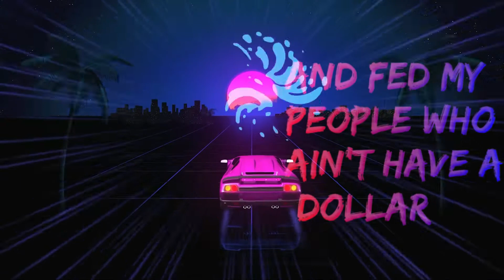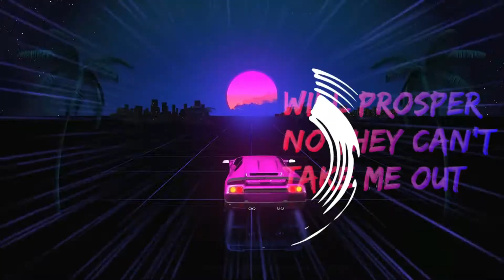Gunsmxke Da Great - ELEVATION (OFFICIAL LYRIC VIDEO)